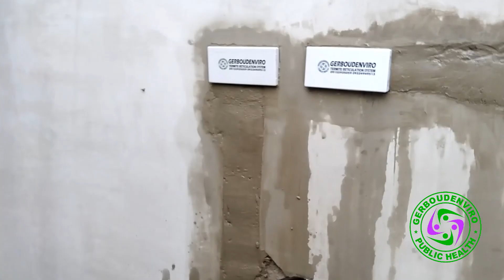Gerboudenviro HomeGuard™ - Termite Reticulation System 39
Gerboudenviro HomeGuard™ - Termite Reticulation System

Termite Reticulation System is the highest level of termite management protection while your home is being constructed.

For your Pest & Termite Management Service
Get in touch with us for free entomological survey & estimate